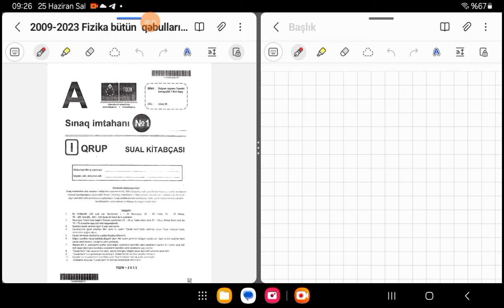Fizikadan sınaq və qəbullar DİM | 1-ci qrup,A variantı.2015.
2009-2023 bütün sınaq və qəbulları aşağıdakı linkdən yükləyə bilərsiniz.